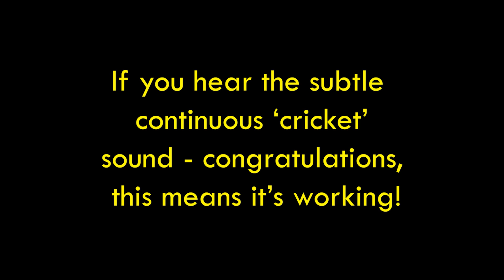REPAIR As You Listen! BRAIN HEALING GAMMA WAVES! • 40Hz (See Description)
➤ 573 What you are about to hear is scientifically proven to be beneficial to the brain. According to studies, our brain cells communicate at a frequency of 40Hz. Research has found this frequency to demonstrate "promising" results in terms of increasing cognition, clarity and alertness, combatting Fibromyalgia pain, Alzheimer’s Disease, Parkinson’s Disease, Depression, Anxiety and even increase blood flow throughout the body. In short - it's what the entire scientific world of experts are desperately falling over one another find out more about and add to the already overwhelming evidence that this audio track really heals its listeners.

"There's no mistake here - what you are about to hear is truly exceptional in modern audiological standards."

This music contains ultra potent 40 hertz binaural beats in the GAMMA wave range that generate deep penetrative healing. This track has been created using our Quantum Miracle Formula Frequency. This makes this audio very powerful and extremely effective in aiding and healing, the secret is the blend of these hertz when combined with our stunning harmonious soundtrack which lends itself beautifully to execute the perfect healing soundtrack.

What you are about to hear is "truly exceptional in modern audiological standards", which in turn is proclaimed by some 'impossible to create'. However, with tireless efforts, we can finally present the game changer in therapeutic Brain / DNA healing techniques. This audio track is made with a  with our perfectly defined, subtle 40hz which surpasses any other of its kind and the aim; to activate the brains processing response mechanisms within the frontal cortex which connect it to the rest of the body creating a powerful healing stimulation (which may be attained during listening).

Track 540

~ Peace & Love ~